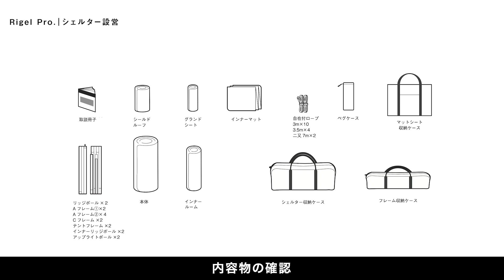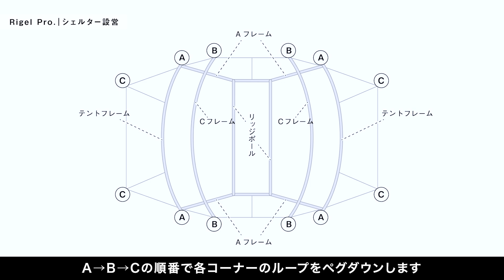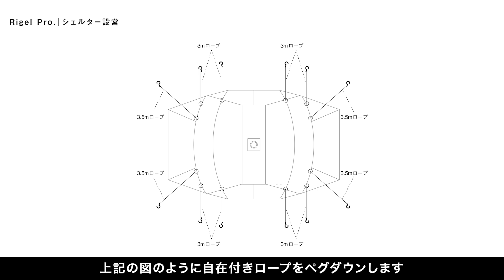リゲル Pro. 設営手順｜Rigel Pro. How to SETUP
リゲル Pro. の設営手順動画になります。